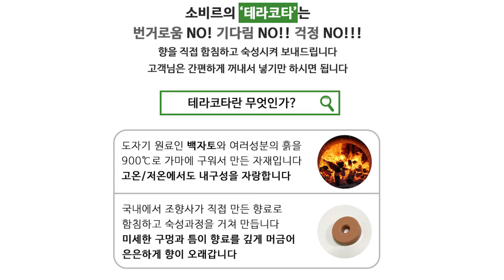테라코타를 활용한 자동차방향제를 소개해요! 인테리어 굿!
차량용 방향제 소비르